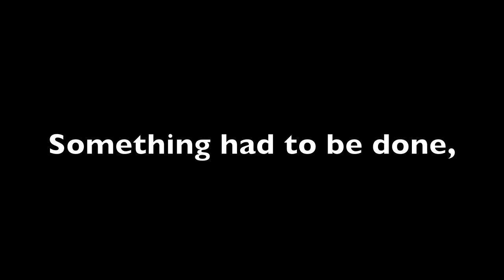Welcome Back Cliff Lee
you left us for a year cliff, but now your back and we couldn't be more happier, welcome back cliff